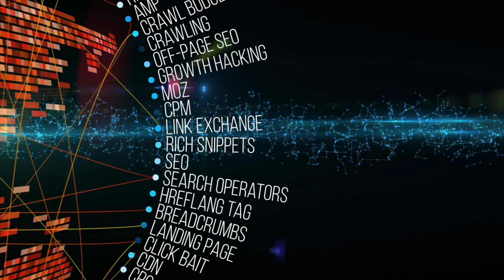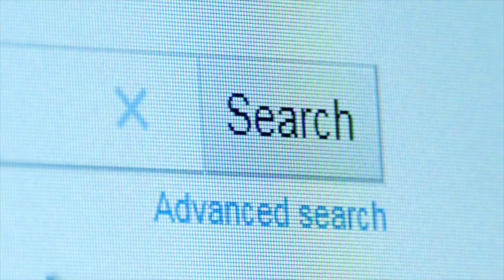Social Impact Project – Cartiera, Italy | ESMT Berlin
For their Social Impact Project, ESMT Berlin students Jacob Fries, Christel Herbst, Natalija Ilijin, and Grace Schelp worked together with Cartiera, a social enterprise that produces ethical fashion accessories and develops paths of training and assistance for professional integration for people in need, mainly asylum seekers, migrants and the unemployed. Cartiera is a partner of the Ethical Fashion Initiative, a program run by the International Trade Centre, United Nations.

The Social Impact Project is a five-week project. It offers students the opportunity to serve as an economic or management consultant for an organization with specific social impact objectives, such as a non-profit organization, a CSR department, a social entrepreneurship venture, or a social impact project of a for-profit organization.